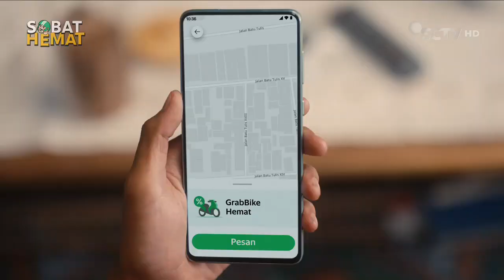GrabBike Hemat • Promo Sobat Hemat Ver. 2 • TVC Edisi 2023 • Iklan Indonesia 15 sec